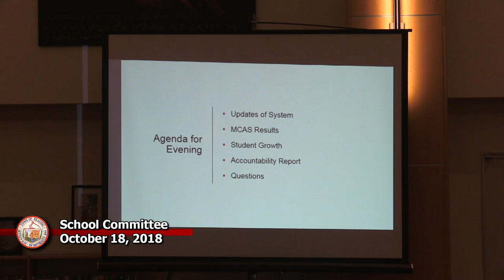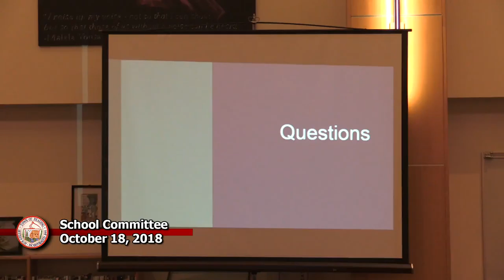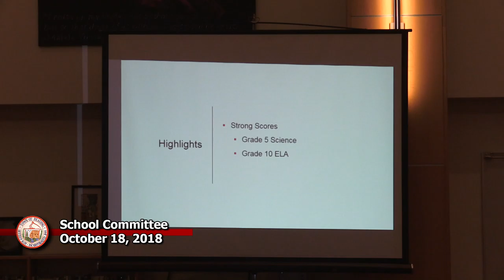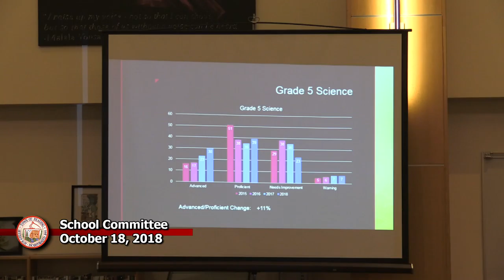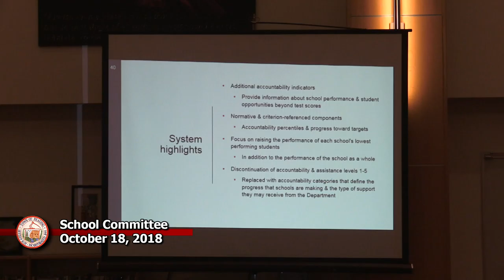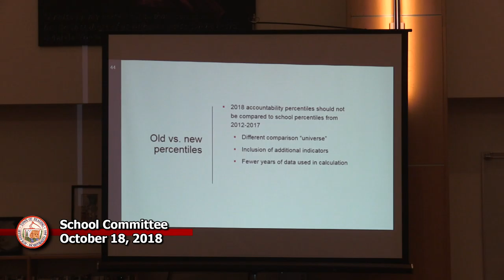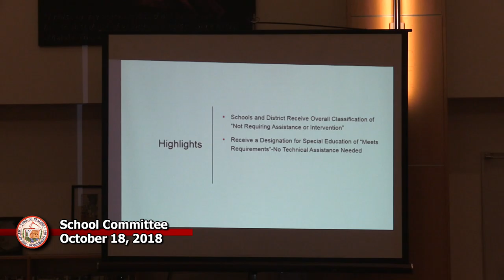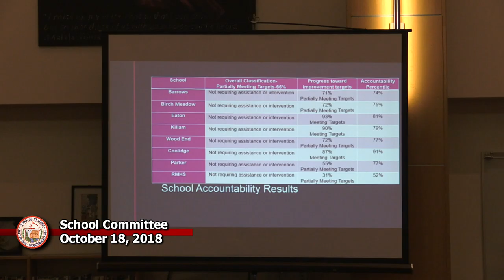School Committee 10/18/18